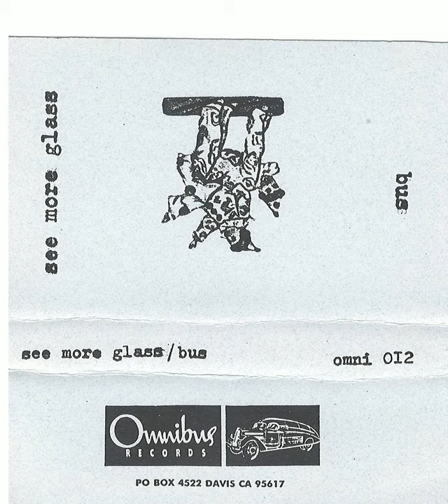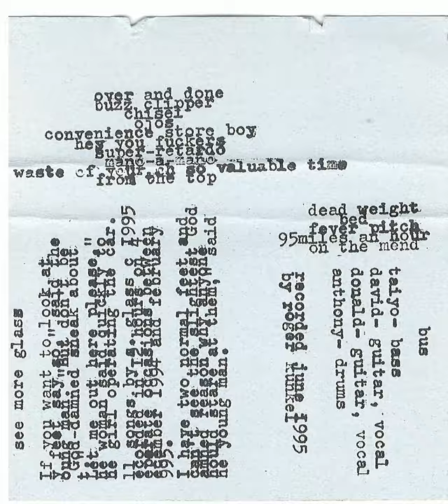See More Glass - Bus Split Cassette Only Album/Demo 6/95 Omnibus Davis Punk Indie Thin White Rope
I posted this a week or so back, and there was some confusion about the tape- we thought that it was a See More Glass tape titled Bus. It is actually a Split tape starting with Bus, with See More Glass starting at about 22:00.

This is not the See More Glass (or Bus) from West Germany, with multiple releases on Discogs. This See More Glass is from Davis.
There is not much info about Bus online as well- you can see the band members names on the insert, they were also from Davis, and this session was recorded by Roger Kunkel from Thin White Rope.
Cassette from Matt Mason's collection.
Band members and tracklist shows at about 14:00 in. I have NO IDEA how I made 2 pictures happen in the program, or why it switches at 14:00! I need to figure out what I did so I can do it again.

Recorded by: Roger Kunkel
Transfer by: Shayne Stacy
Equipment used: Nakamichi Dragon and M-Audio Audiophile 2496 card